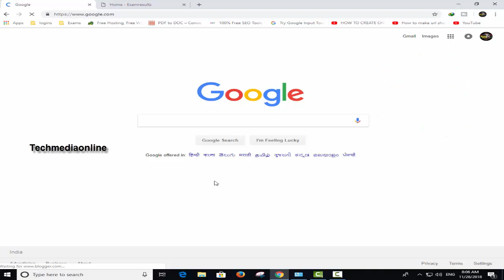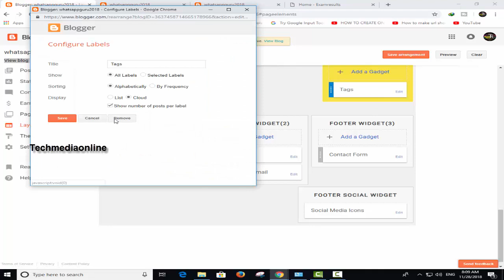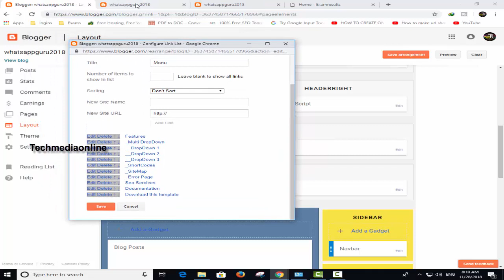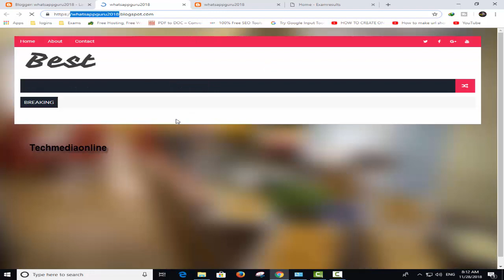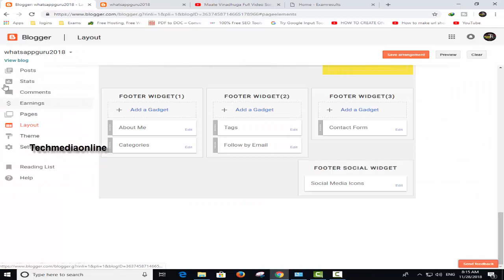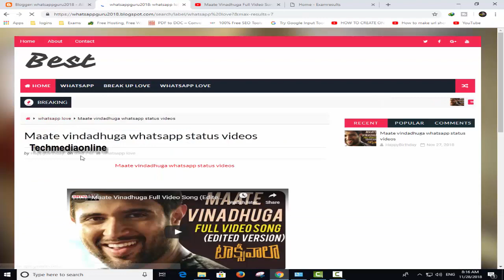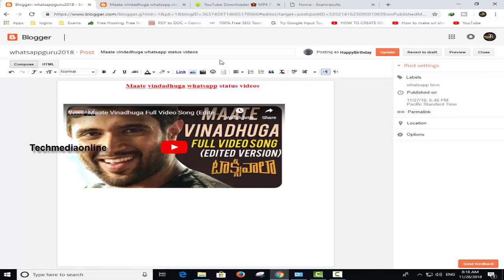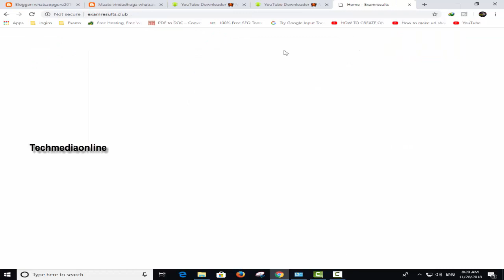How To customization Whatsapp status theme Completely - Techmediaonline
HowTocustomizationWhatsappstatusthemeCompletely - Techmediaonline

in this video we explain that

* How to Upload theme
*How to customize a blog
*how to design a blog
*How to Add Menus in Blog
How to Add Youtube videos in Blog

Note : Images used in this video thumbnail belongs to respected owners , not mine.Thanks to them specially